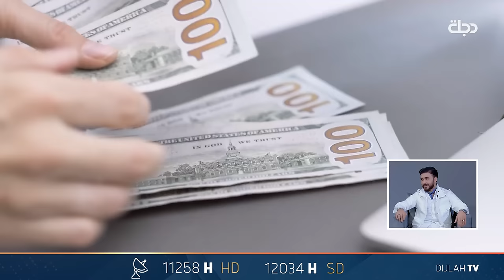مباشر | الفنان حسن نسيم ضيف برنامج كارزما تقديم فاطمة وثاب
” كارزما ” تقدمه الاعلامية العراقية المتألقة فاطمة وثاب، وهو برنامج حواري تستضيف من خلاله فاطمة ضيوف من العراق والعالم العربي.

11258📺 افقي